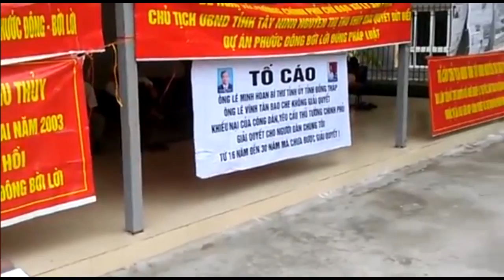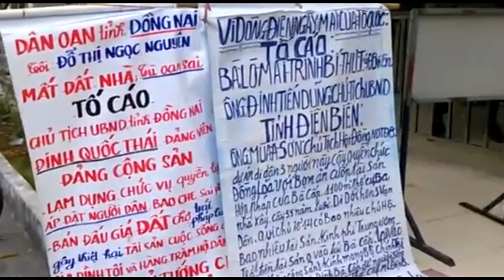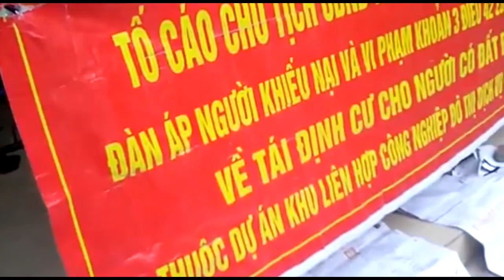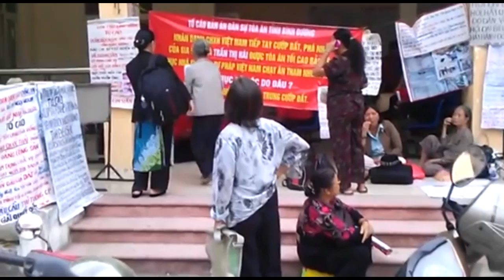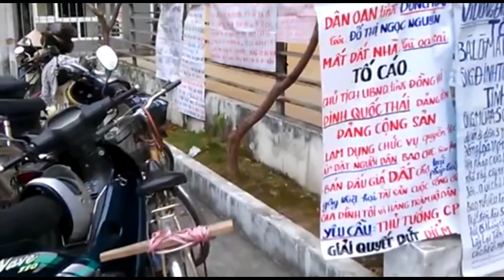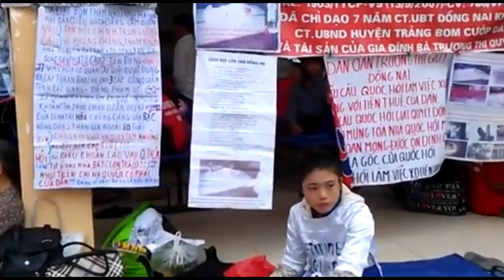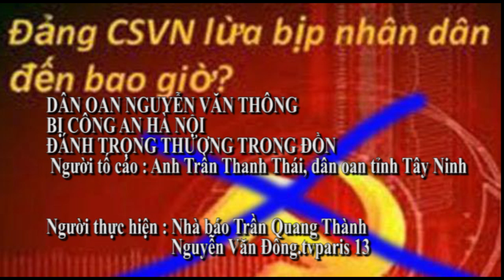DÂN OAN BỊ CA HÀ NỘI ĐÁNH TRỌNG THƯƠNG TẠI ĐỒN